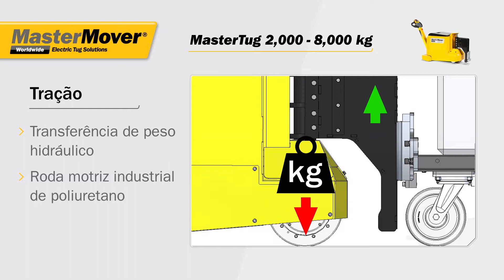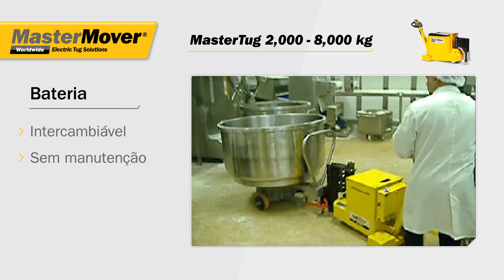Portuguese Voice Over - MasterMover TUG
One of MasterMover's commissions to Absolute Translations is the Portuguese voice over for the demonstrative video of their line of electric tugs. Absolute Translations: multilingual marketing voice over services that will help your marketing campaign reach new horizons. Get a quote now!